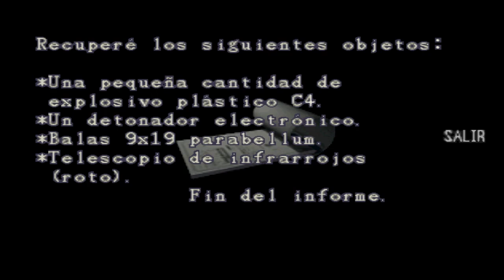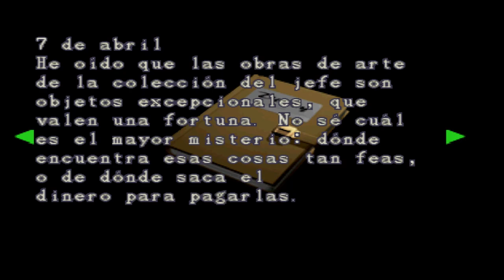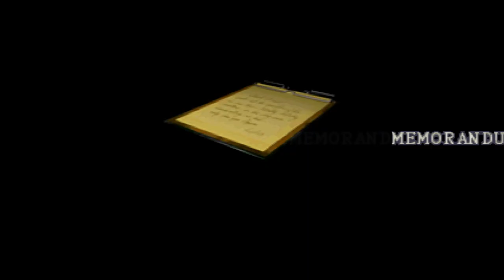RESIDENT EVIL 2 CLAIRE A #2 Explorando la R.P.D (ESPAÑOL LATINO ARGENTO)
CANALES RECOMENDADOS

Un extraño suceso aconteció en las afueras de Raccoon City. Más tarde se supo que el terrible desastre fue causado por el T-virus; Una toxina creada por Umbrella para armas biológicas. La unidad de policía S.T.A.R.S. investigó el suceso. Chris Redfield y Jill Valentine se encargaron de cerrar el caso. Pero los experimentos de Umbrella no se acabaron. ”
– Introducción

Al comenzar el juego se podrá ver una cinemática de Claire dirigiéndose a la ciudad y su encuentro con la pesadilla de la infección en Raccoon City y como logra escapar con Leon a la comisaría donde sus caminos se separan por un accidente y una explosión.